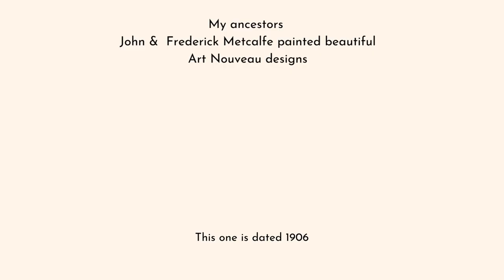Beautiful Art Nouveau wall art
ART NOUVEAU:
My ancestors John and Frederick Metcalfe painted Art Nouveau paintings between 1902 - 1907. I have inherited all the paintings and have decided to make them available as custom made, premium wall art posters.

The watercolours are incredibly vibrant because the paintings haven't been exposed to the air in decades.

Now, to maintain their beauty forever, they've been photographed.  This YouTube video is a taster of their work.

Take a look, there may be something to catch your eye.

Bridget